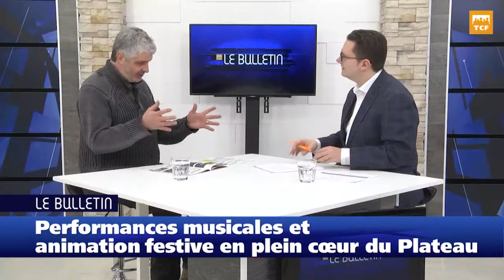Alain Gingras-Guimond - Noël dans le Parc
Le Bulletin (9 décembre 2015)

Du 1er au 25 décembre dans le parc des Compagnons-de-Saint-Laurent et dans le parc Lahaie, ce tient la 22e édition du Festival Noël dans le Parc. Pour nous parler de cet événement, nous avons reçu le directeur général et artistique du Festival Noël dans le Parc, Alain Gingras-Guimond.